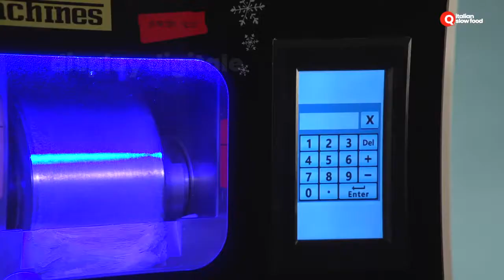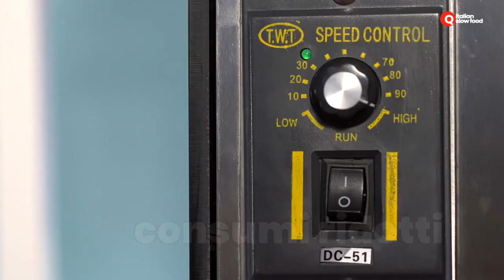GRATTACHECCA ROMANA istantanea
CONTATTO DIRETTO 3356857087 MACCHINA  POPPY PER LA PRODUZIONE ISTANTANEA DI GHIACCIO A NEVE PER GRANITE O GRATTACHECCHE O GRANITA SICILIANA O GRANITE ALLA FRUTTA .
SOLO ACQUA POTABILE, NESSUN SEMILAVORATO, ZERO CONSUMI ELETTRICI, AUTOPULENTE.
GRANITE ILLIMITATE NELLA QUANTITA' E NEL GUSTO.
 RICAMBI E ASSISTENZA MADE IN ITALY
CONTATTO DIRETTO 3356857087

Caratteristiche Tecniche
Potenza 1350w
voltaggio 220v
Raffreddamento ad acqua
Compressore Aspera
Peso 60-100Kg
Produzione oraria 24 Kg

Caratteristiche Tecniche Corner
Potenza 1350w
voltaggio 220v
Raffreddamento ad acqua
Compressore Aspera
Peso 60-100Kg

Serbatoio Acqua portatile 30 Lt
QORANGE.IT PER CATALOGO.
QFROZEN PER GELATO
QCREPES PER CREPES
QBIO.IT    PER CENTRIFUGHE
MONTAPANNA.IT    PER  MOUSSE/TIRAMISU/PANNA
GRATTACHECCA.IT   PER GRANITE E GRATTACHECCHE IN AUTOMATICO
QWAFFLES.IT  PER WAFFLES E CHURROS
FLASHMACHINE.COM  SITO GENERALE